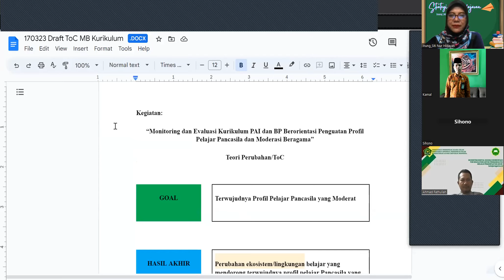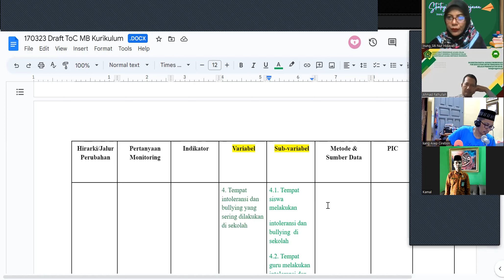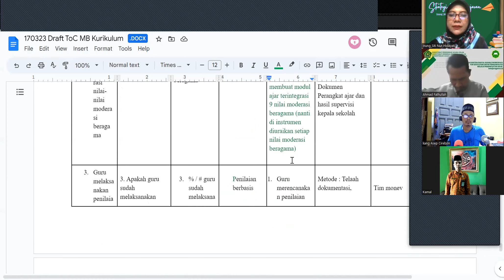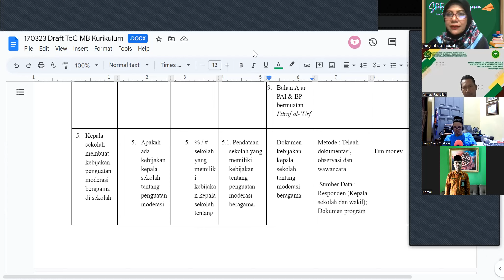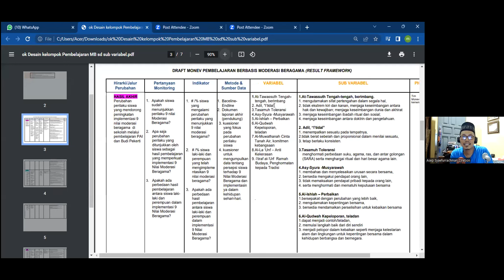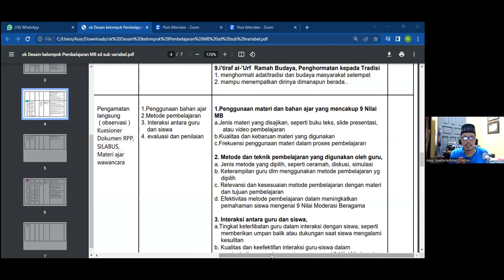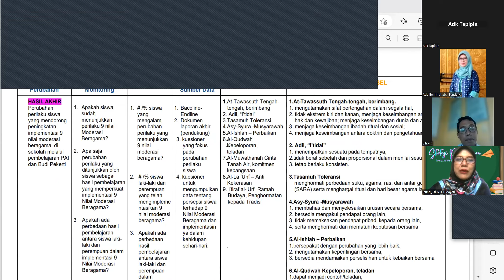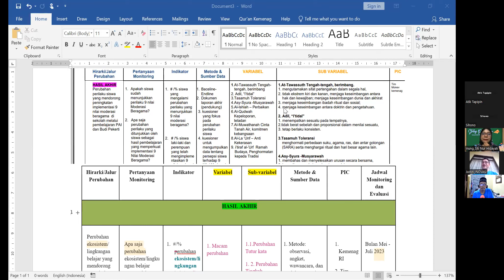Dokumentasi Presentasi & Review Instrumen Monev__ToC _ Subdit PAI SD/SDLB dan Tim Inovasi